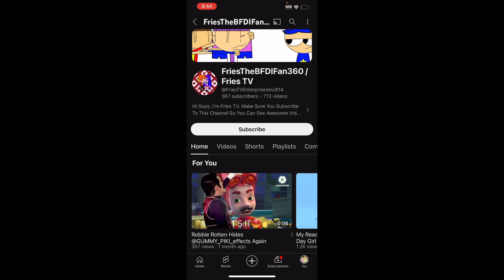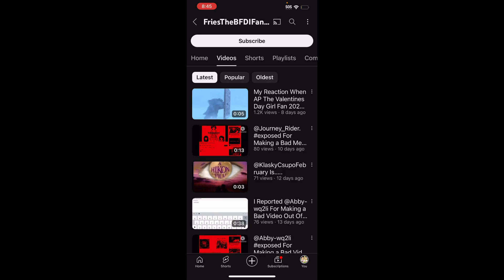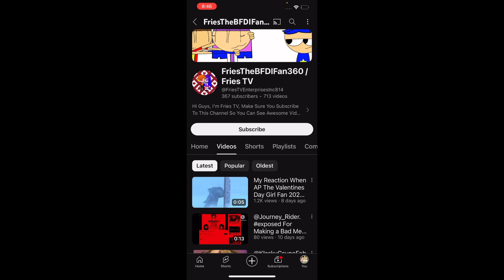My opinion on ​@Tntbrother2007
If anyone likes this user, opinions will be handled. Any opinion bashing or inappropriate comments will be deleted.